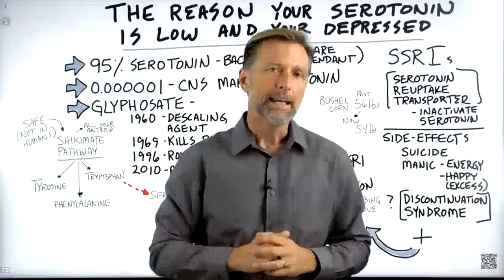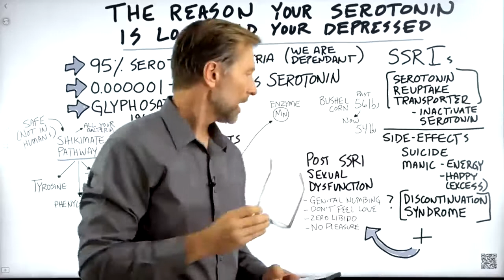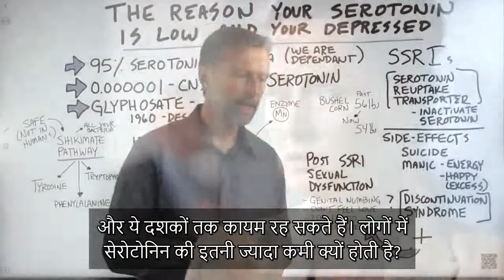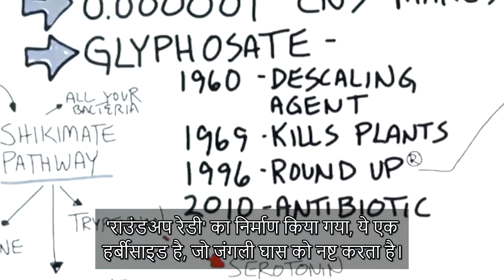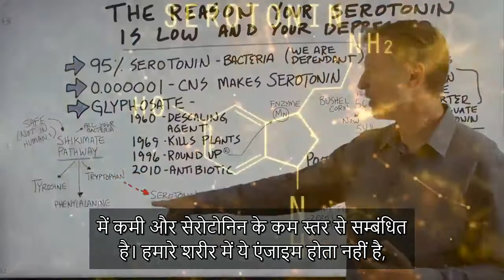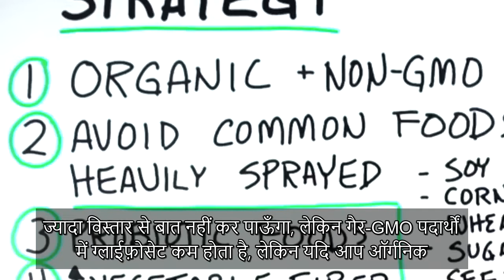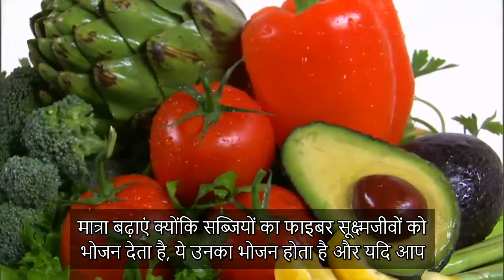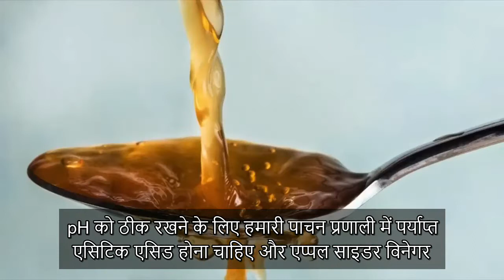डिप्रेशन और घबराहट: सेरोटोनिन की कमी डिप्रेशन और घबराहट का कारण बन सकती है - Dr. Berg Hindi Sub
सेरोटोनिन के कम होने का कारण जानें और पता लगाएँ कि आप सेरोटोनिन का स्तर दुरुस्त करने के लिए क्या उपाय कर सकते हैं।

0:00 परिचय: डिप्रेशन और घबराहट का क्या कारण है?
0:10 सेरोटोनिन की जानकारी
0:33 सेरोटोनिन के कम स्तर का आम इलाज
1:19 SSRI दवाओं के दुष्प्रभाव
3:55 सेरोटोनिन की कमी के कारण
8:45 सेरोटोनिन कैसे बढ़ाएं
12:45 पोषक तत्वों की कमी पर बनाया गया मेरा विडियो देखें!

हम आज सेरोटोनिन के कम होने के असली कारण की बात करने वाले हैं। सेरोटोनिन की कमी के कारण डिप्रेशन और घबराहट पैदा हो सकती है।
सेरोटोनिन किसी इंसान के मूड में आने वाले बदलावों से संबंध रखता है। यदि सेरोटोनिन के साथ कोई समस्या है, तो इससे आपका मूड, बर्ताव और कई अन्य चीज़ें प्रभावित हो सकती हैं।
SSRI विभिन्न प्रकार की दवाएँ होती हैं। सेरोटोनिन की कमी के लिए इस प्रकार की दवाएँ बेहद आम हैं।
हालांकि, SSRI दवाओं के कुछ अनचाहे दुष्प्रभाव भी होते हैं, जिनमें आत्महत्या का विचार आना, जननअंग की निष्क्रियता और अन्य समस्याएँ शामिल हैं। SSRI दवाओं का दूसरा बड़ा दुष्प्रभाव इन्हें छोड़ने के बाद पैदा होने लगता है, जिसे डिसकंटिन्यूयेशन सिंड्रोम कहते हैं।
सेरोटोनिन की कमी का क्या कारण है? हमारे शरीर का 95% सेरोटोनिन हमारी आँतों के अच्छे बैक्टीरिया बनाते हैं। माइक्रोबायोम किसी इंसान के स्वास्थ्य का बड़ा हिस्सा है और इसके ज़रिये न्यूरोट्रांसमिटरों का निर्माण होता है। यदि आपकी आँतों के बैक्टीरिया के साथ कोई समस्या पैदा हो जाती है, तो आपको सेरोटोनिन की समस्या हो सकती है।
मैं मानता हूँ कि सेरोटोनिन की कमी के पीछे सबसे बड़ा कारण ग्लाईफ़ोसेट हो सकता है। ग्लाईफ़ोसेट बेहद आम हर्बीसाइड है। हमें ग्लाईफ़ोसेट और सेरोटोनिन की कमी पर कुछ चौंकाने वाले शोध देखने को मिलते हैं।
प्राकृतिक तरीके से सेरोटोनिन कैसे बढ़ाएं:
1. ऑर्गनिक, गैर-GMO खाद्य पदार्थ और ग्रास-फेड, ग्रास-फिनिश्ड मीट खाएँ
2. उन खाद्य पदार्थों से दूर रहें, जिन पर बहुत ज्यादा ग्लाईफ़ोसेट छिड़का जाता है (सॉय, मक्का, गेहूँ, चीनी और बीजों से मिलने वाला तेल)
3. प्रोबायोटिक खाद्य पदार्थ खाएँ
4. ज्यादा सब्जियाँ खाएँ
5. भरपूर मात्रा में सूरज की रौशनी ग्रहण करें
6. कसरत करें
7. कीटो और इंटरमिटेंट फास्टिंग करें
8. नियमित तौर पर एप्पल साइडर विनेगर का सेवन करें (एक गिलास पानी में 1 चम्मच मिलाएँ)

विडियो देखने के लिए आपका धन्यवाद! मुझे आशा है कि इस विडियो के ज़रिये आपको सेरोटोनिन की कमी के कारणों की जानकारी प्राप्त हुई होगी। अगले विडियो में मिलते हैं।